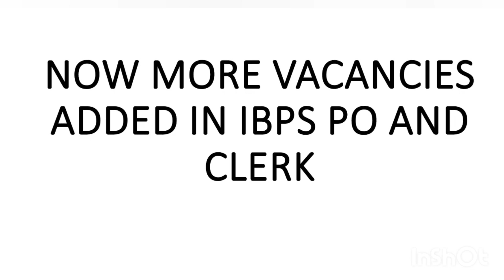GOOD NEWS!! MORE VACANCIES ADDED IN IBPS PO AND CLERK|| IBPS PO AND CLERK VACANCIES 2022